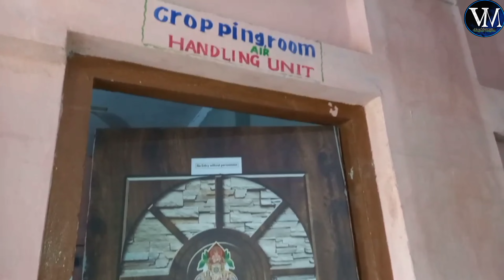मशरूम की खेती कब और कैसे की जाती है? How To Start Mushroom Farming At Home